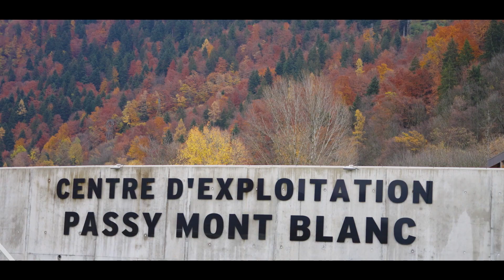L'univers des métiers de l'autoroute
L’autoroute est un bien commun essentiel pour le développement des territoires et la mobilité des habitants. Au quotidien, les équipes des sociétés d’autoroutes accompagnent les 9 300 km de réseau, les déplacements des utilisateurs dans les meilleures conditions de confort et de sécurité.